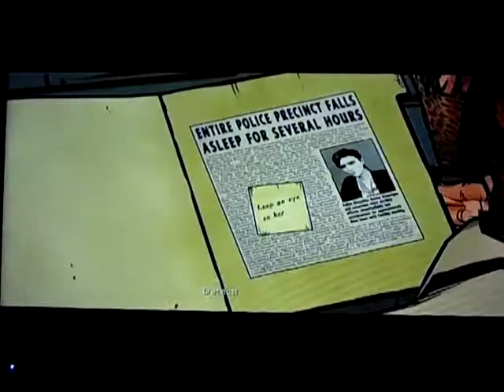The Wolf Among Us Ep. 3: A Crooked Mile part6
This is my playthrough of the TellTale Game Episodic The Wolf Among Us Episode 3: A Crooked Mile with live commentary.
Skype: ADSPLAY FanChat
PSN: ADSPLAY101